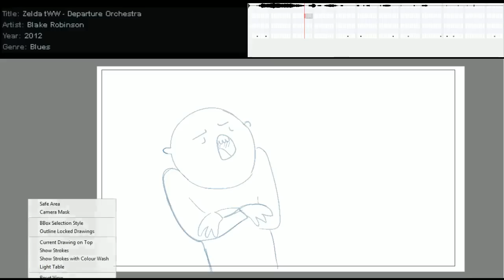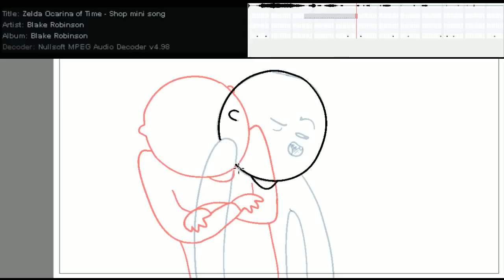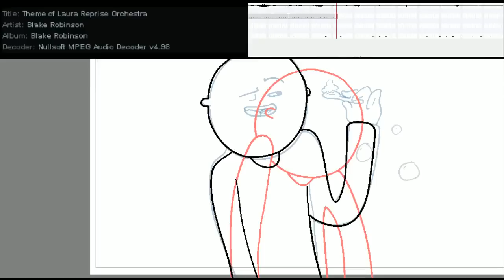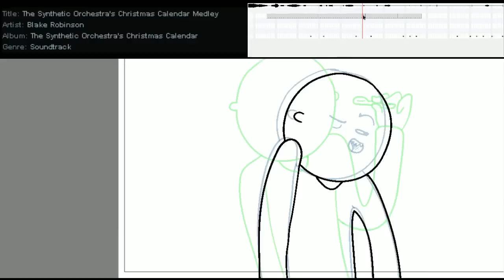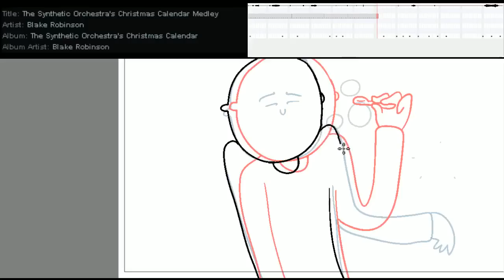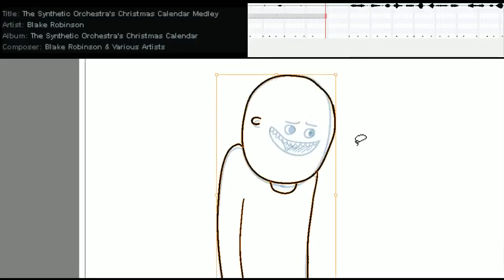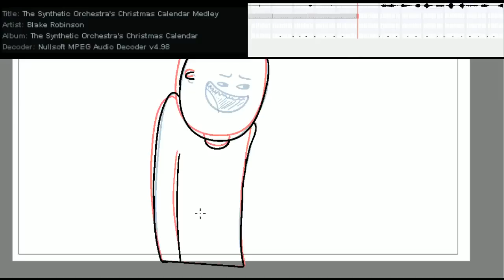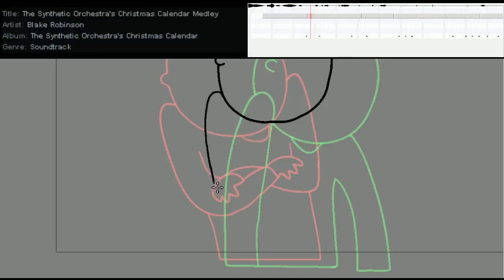Animating WishDish (part 1)